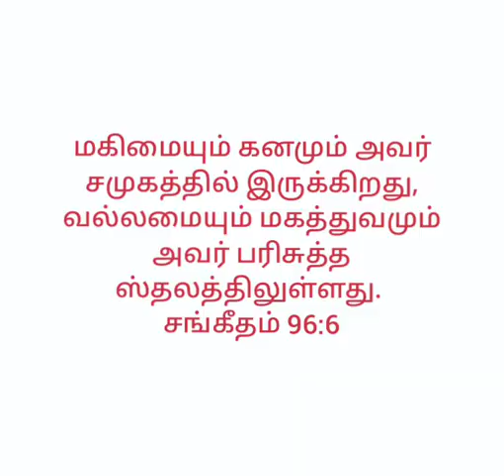இன்றைய வார்த்தை 14-03-2022 தமிழ் பாப்திஸ்து திருச்சபை இலுப்பையூரணி